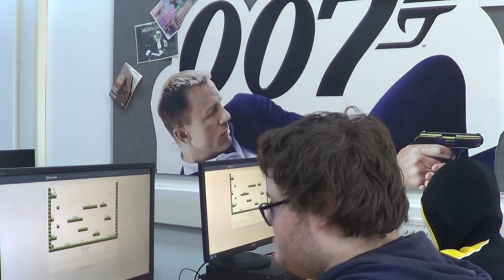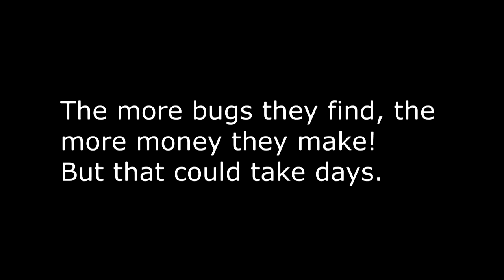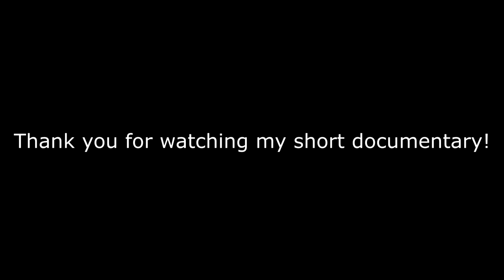Job roles doc QA Tester(Mia Rose)